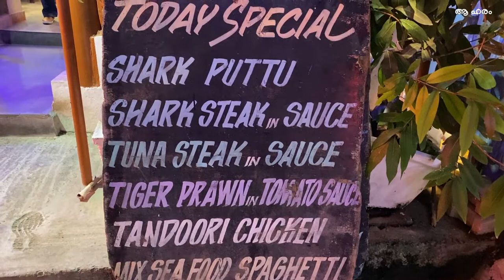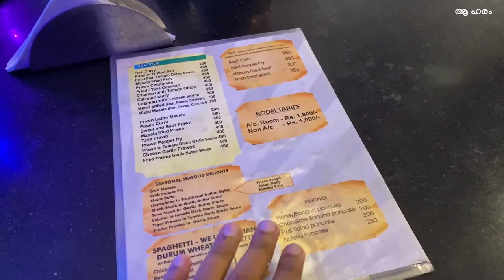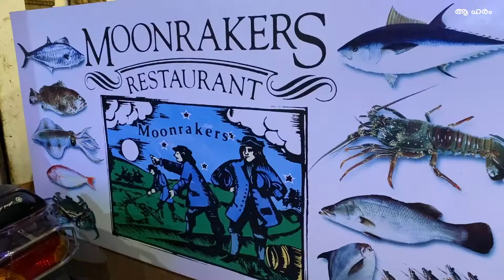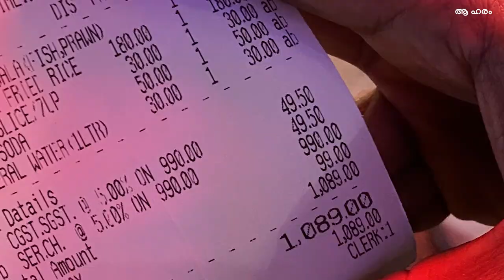ആ മീനിൻറെ മസാല!! പൊളിക്കും. Sea food, fish masala at Mahabalipuram, Chennai.shot on April.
Vlog 07
Mahabalipuram, a historical place, just 50 km away from Chennai. This place is famous for its historical architectural structures like
shore temple, it's an oldest structural stone temple
Pancha Rathas is a five monolithic one rock-cut temples.
Arjuna's Penance.
Krishna's Butterball is a gigantic stone, and nobody knows how it stands there.
This place is a famous tourist attraction.  Since it is a coastal area, many restaurants do seafood well. Moonrakers is one among them. They started around 1985 and their fish masala is famous. We are on a journey to experience that.

ചെന്നൈയിൽ നിന്ന് 50 കിലോമീറ്റർ അകലെയുള്ള മഹാബലിപുരം, ചരിത്രപരമായ വാസ്തുവിദ്യാ ഘടനകൾക്ക് പേരുകേട്ട സ്ഥലമാണ.
- Shore ക്ഷേത്രം, ഏറ്റവും പഴയ ശിലാക്ഷേത്രമാണ് ഇത്.
- പഞ്ചരഥങ്ങൾ, അഞ്ച് ക്ഷേത്രങ്ങളാണ് ഒറ്റ പാറ മുറിച്ച നിർമ്മിച്ചത് .
- അർജ്ജുന penance.
- കൃഷ്ണയുടെ ബട്ടർബോൾ ഒരു ഭീമാകാരമായ കല്ലാണ്, അത് എങ്ങനെ നിൽക്കുന്നുവെന്ന് ആർക്കും അറിയില്ല.
പ്രസിദ്ധമായ വിനോദസഞ്ചാര കേന്ദ്രമാണ്‌ ഇവിടം. ഇത് ഒരു തീരപ്രദേശമായതിനാൽ പല റെസ്റ്റോറന്റുകളും സമുദ്രവിഭവങ്ങൾ നന്നായി ചെയ്യുന്നു. മൂൺറേക്കേഴ്‌സ് അതിലൊന്നാണ്. 1985 ഓടെ ആരംഭിച്ച ഇവരുടെ ഫിഷ് മസാല പ്രശസ്തമാണ്.

Address:  32, Othavadai St, Fisherman Colony, Mahabalipuram, Tamil Nadu 603104
About aaHarem